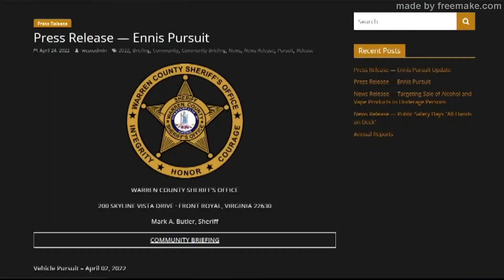Virginia Deputies Slam 77yo Man Into Truck & Tackle Him, Later Dies 6/7/22